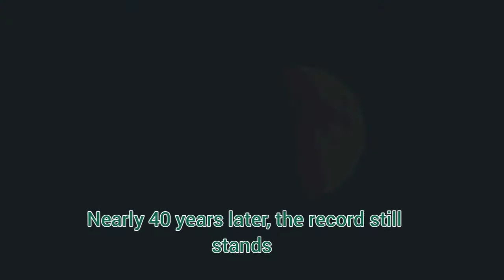World's Fastest Plane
Hello guys

In this video you will know that which is the fastest plane in the world
Here we are going to talk about Fastest Plane not fastest aircraft so hope you watch the video till end and like the video

fastest plane in the world